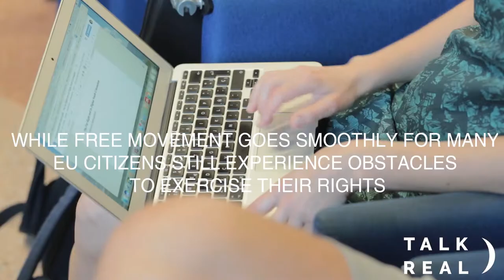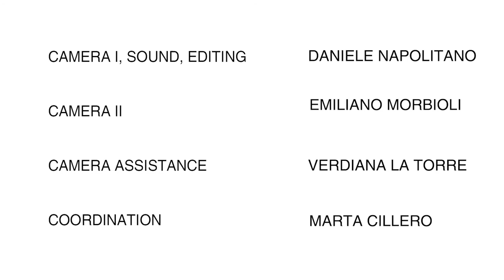INTERVIEW | Phoebe Cullingworth (Learning for change) + Eleonora Nestola (Act for free movement)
LEARNING FOR CHANGE CAMPAIGN

The campaign Learning for Change aims to organise one training targeted at vulnerable EU citizens to know their rights to free movement, to get confidence challenging racism or xenophobic hate-crime and to build solidarity between different migrant groups.

ACT FOR FREE MOVEMENT CAMPAIGN

The campaign ACT4FreeMovement aims to transpose European Court of Justice’s legal cases on freedom of movement into theatre characters and create a cycle of theatre lessons of half a day where the participants will learn to perform the roles.

Eleonora is organising a conference in English and French on the 9th OCTOBER at 5PM in Brussels. Entrance is free!

ACT4FreeMovement is a program aiming to increase the capacity of EU citizens to effectively campaign for and secure access to their right of free movement.